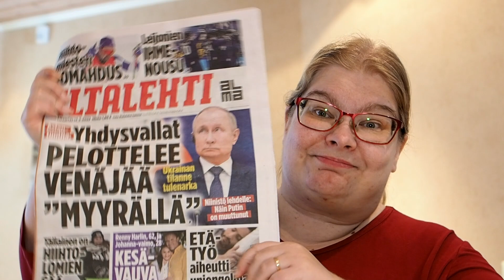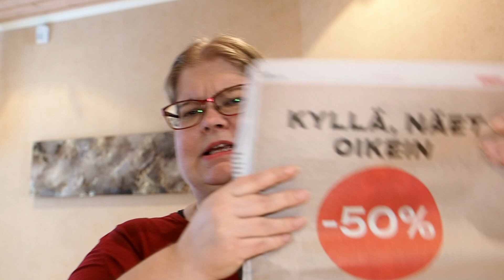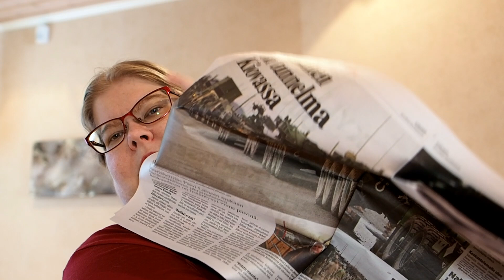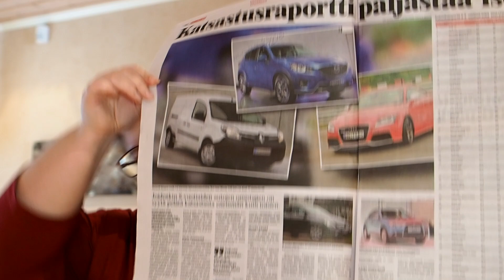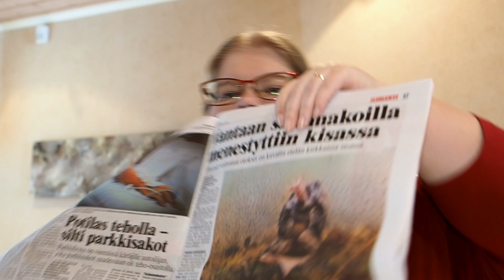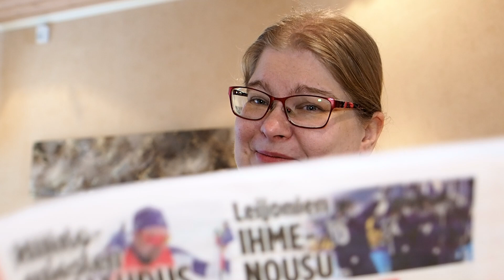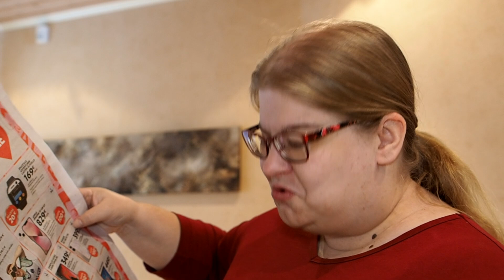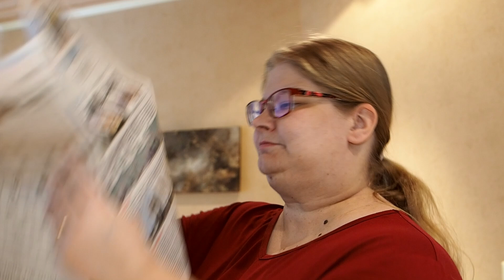PIPSAN PORINAT | LUETAAN UUTISIA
👍 Heitä peukku jos tykkäsit

Postikorttisetti (sis. kaikki 5 korttia)
10€ sisältäen postituksen.

❤️ Kiitos kun katsoit videoni ❤️